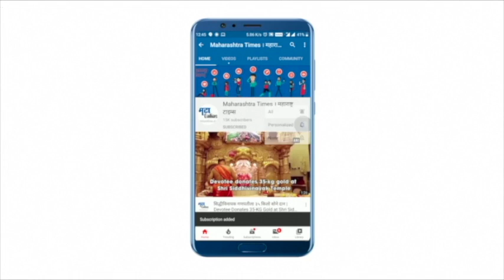Pune : अबब! तुकाराम सुपेंकडे कोटींचं घबाड, पाहा पैसे LIVE!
अबब! तुकाराम सुपेंकडे कोटींचं घबाड, पाहा पैसे LIVE!